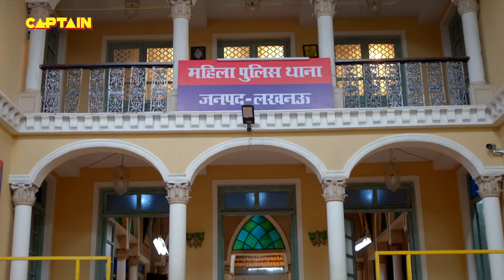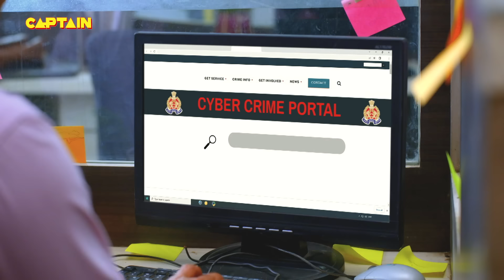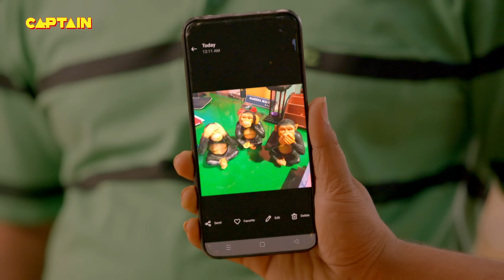Pushpa Ji के सामने देखिये कैसे कराया Naina ने बैंक वालो से अपना काम || Maddam Sir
Pushpa Ji के सामने देखिये कैसे कराया Naina ने बैंक वालो से अपना काम || Maddam Sir - Ep.717